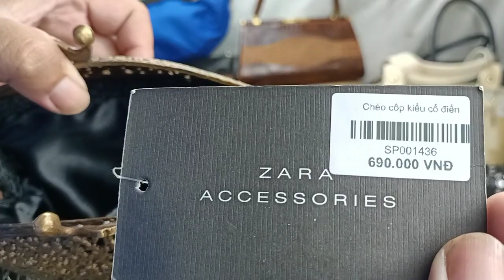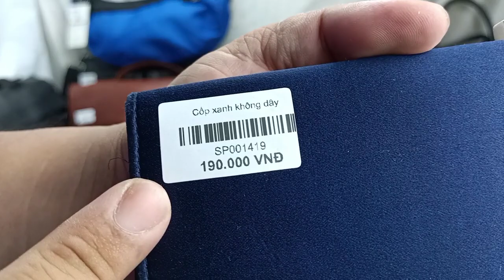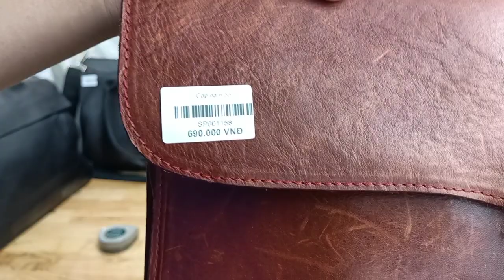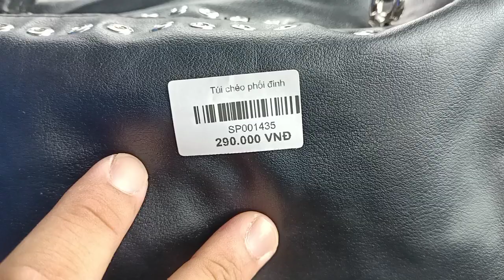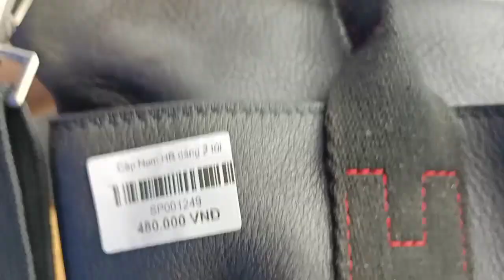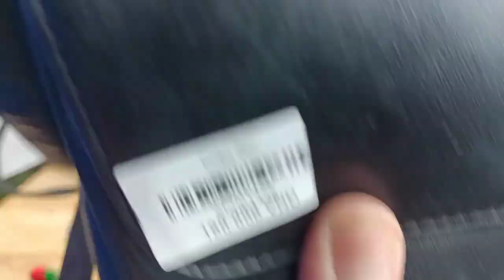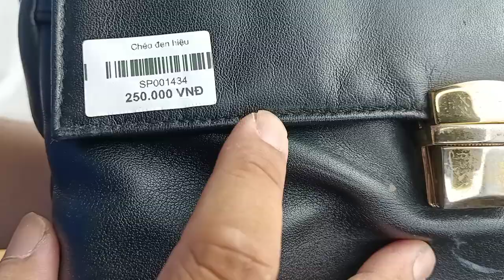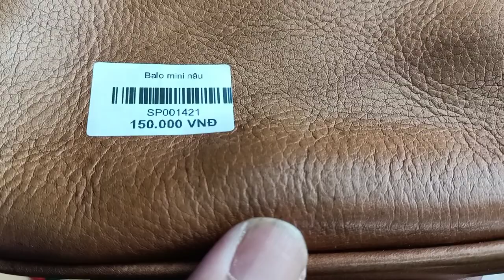Túi Da Nhật Cần Thơ 12.6.2022, Cốp da cá sấu, Túi cổ điển, Cặp Nam, Chéo nữ, zalo 0973952507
Cuối tuần, shop gởi đến khách hàng: Cốp da cá sấu, Túi cổ điển, Cặp Nam, Chéo nữ, Túi chéo hiệu, Túi da đẹp, ...
- Shop lên video vào 19h hằng ngày ạ